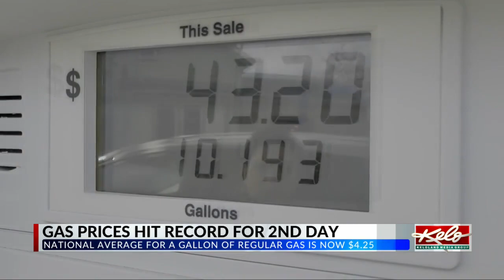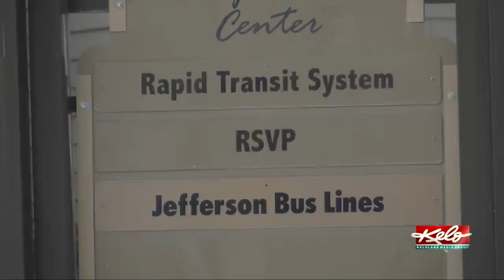As gas prices rise, public transportation could be another option